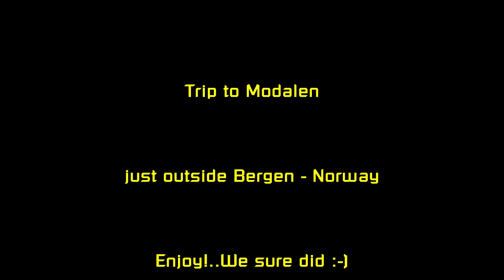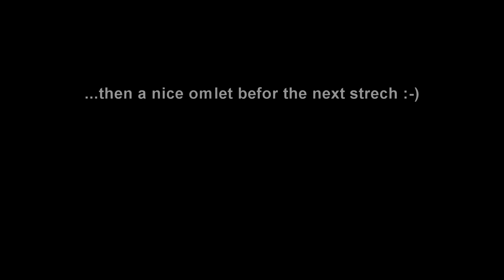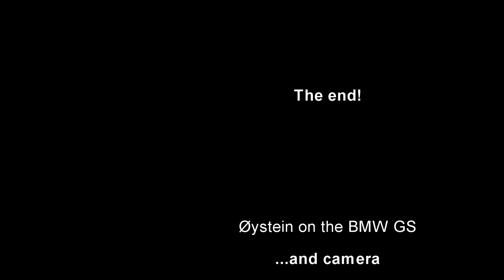Motorcycletrip to Modalen in western Norway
Just outside Bergen-Norway